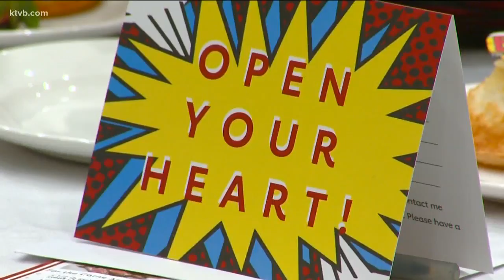Women 'go red' to raise awareness about heart disease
Heart disease is the number one health threat for men and women.